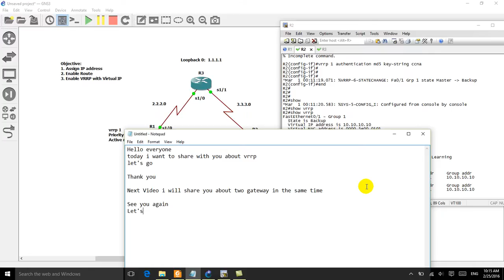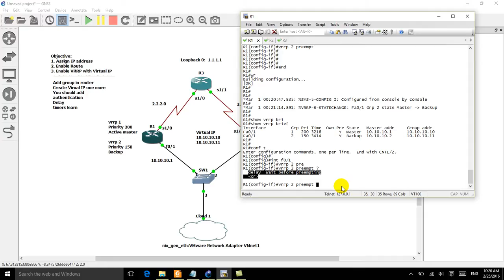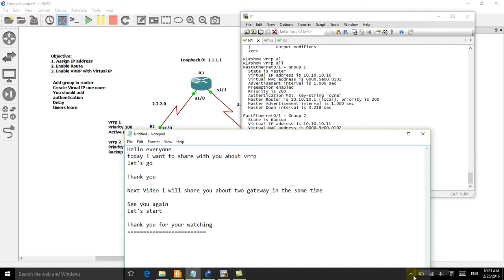Configure VRRP Protocol Authentication,Two Gateway on Cisco Router in KH 2